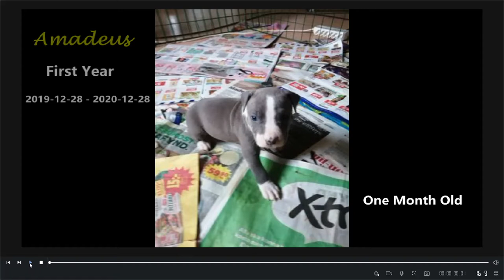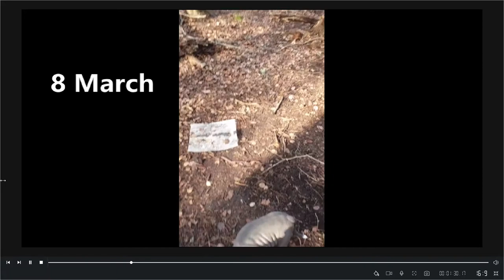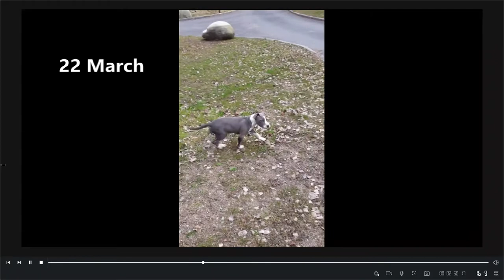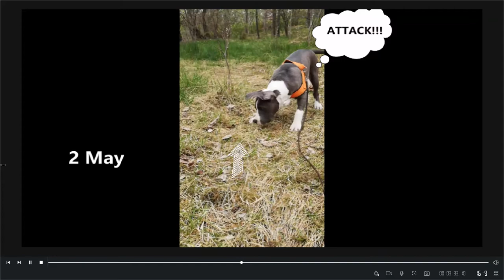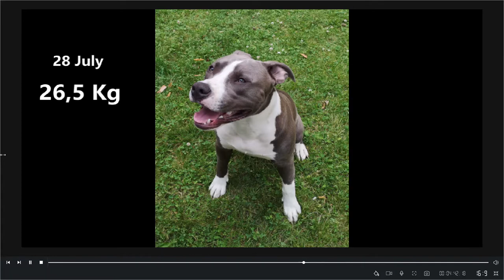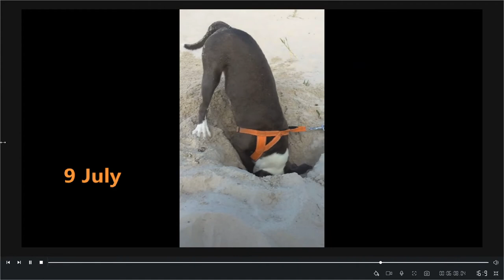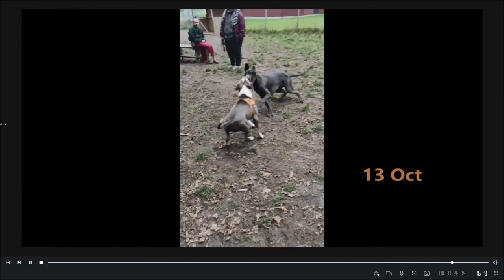Amstaff 1 Month - 1 Year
A film about Amadeus' first year